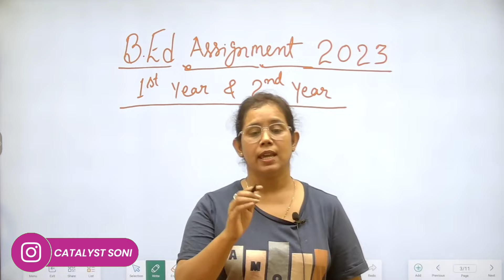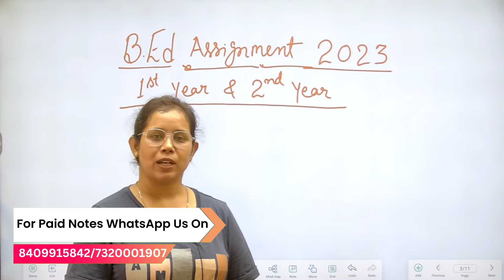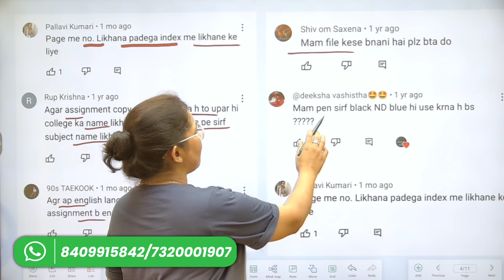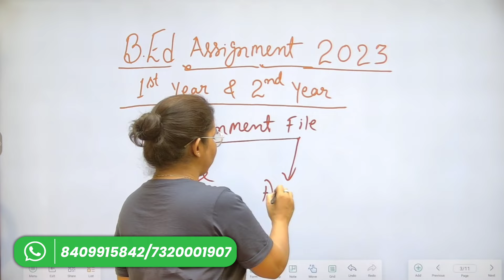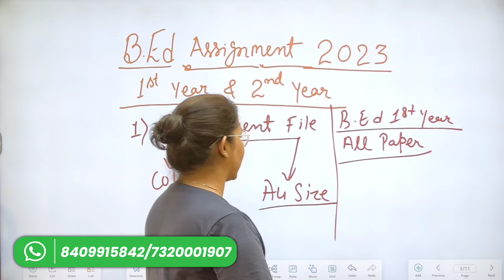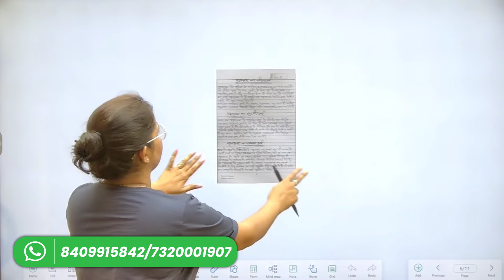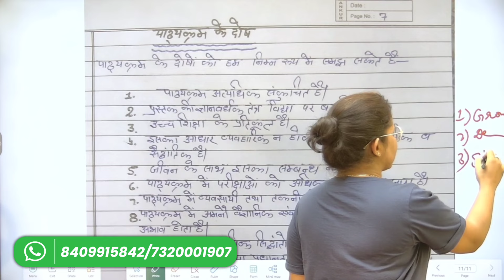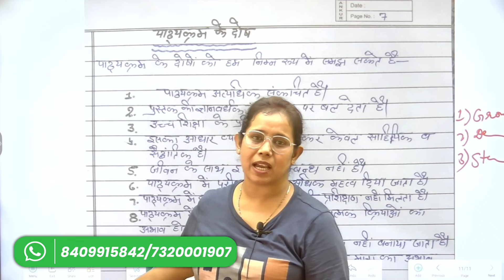🔥B.ed Assignment Kaise Banate Hain | Bed Assignment Kaise Likhe | Catalyst Soni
bed assignment kaise likhe
assignment kaise banate hain
b.ed assignment
b.ed assignment kaise banaye
b.ed ka assignment kaise likhe
bed assignment 1st year
b.ed assignment kaise banaye aiou
bed assignment
assignment kaise likhe
bed assignment childhood and growi
assignment b.ed 1st year
assignment kaise banaen
bed ka assignment kaise likhen
bed assignment kaise banaye
assignment front page design
b.ed 1st year assignment file
b.ed assignment front page design
b.ed assignment kaise likhen
b.ed me assignment kaise banaye
assignment bed first year
b.ed ka assignment kaise banaye
assignment kaise likha jata hai
assignment kaise banaye
b.ed 1st year assignment kaise banaye
assignment kaise banaya jata hai
b.ed 1st year assignment file 2023
b.ed assignment
assignment file
catalyst soni
b.ed file kaise banaye
bed assignment front page
bed assignment front page design
b. ed practical file front page
bed assignment
bed file front page
file front page